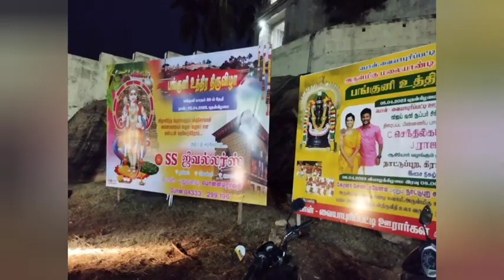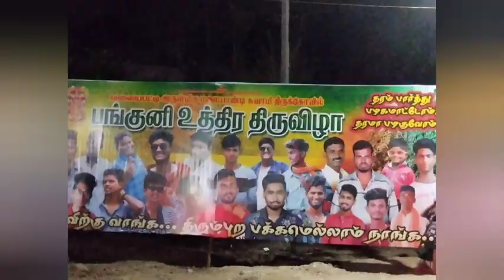*பங்குனிஉத்திர திருவிழாவில் ஆடல் பாடல் கச்சேரி*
வணக்கம் நண்பர்களே 🙏